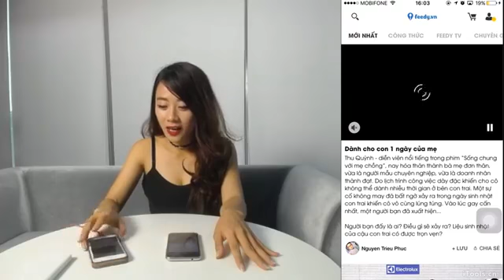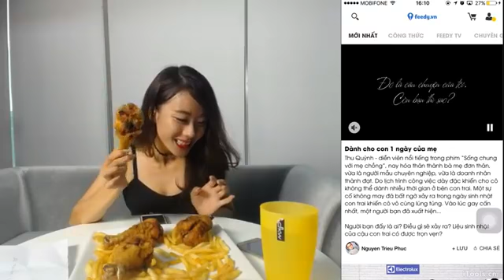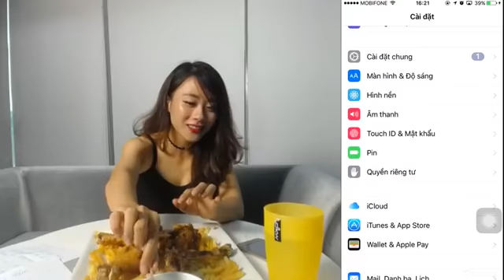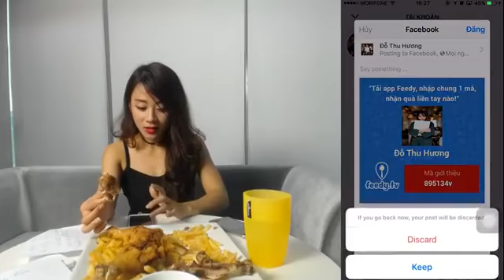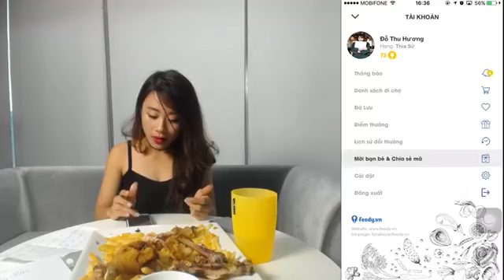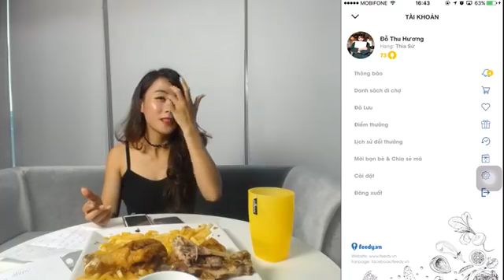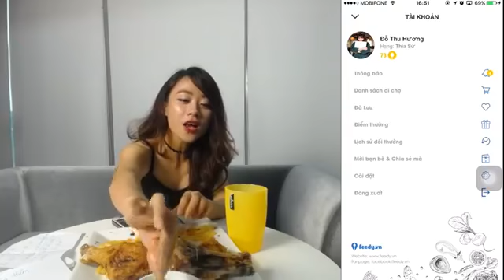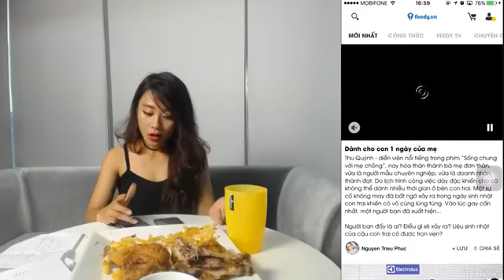Thử thách ăn 4 chiếc đùi gà rán cùng nửa cân khoai tây chiên chấm Wasabi với Đỗ Thu Hương